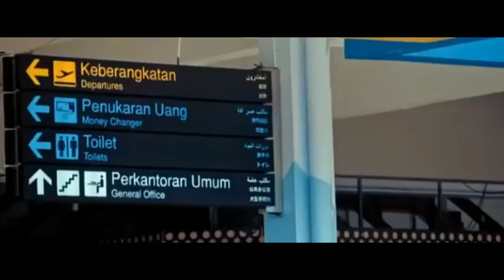Film Batak || PARIBAN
Salam Damai-Horas